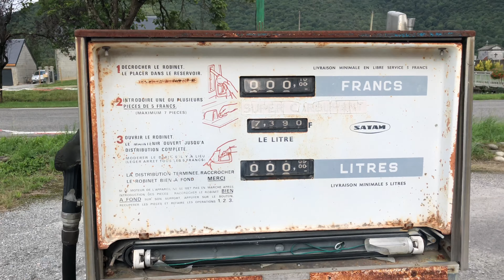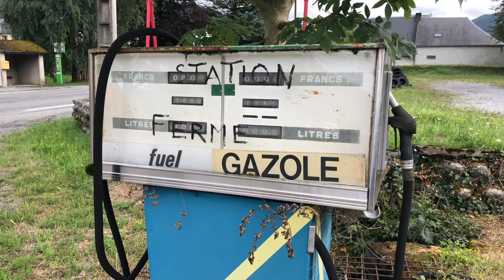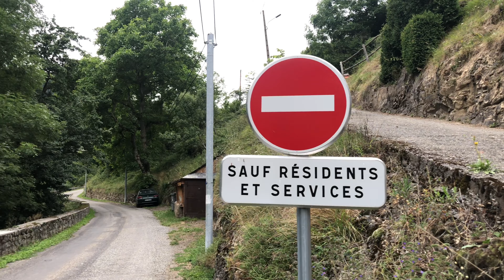Día 11, de Saint Gaudens a Ardengost, viajando por los Pirineos en moto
Esta es la historia de un viaje personal por los Pirineos, en moto, acampando al aire libre la mayoría de las noches. He tratado principalmente de mostrar paisajes y la pequeña experiencia del viaje. Viajo en una motocicleta BMW GS 650 F, es una moto del año 2002 que he comprado hace unos meses en Polonia. Mi objetivo es llevarla a Tenerife, mi lugar de origen, pero en medio he aprovechado para realizar este viaje. Mi objetivo es hacer una media de 100 kms al día o menos, ir recorriendo lugares seleccionados de recomendaciones de páginas webs sobre pueblos, valles, puertos de montaña… Normalmente me ducho y aseo en algún camping pero suelo dormir en el campo, lo que como generalmente lo compro en supermercados y mercadillos y de vez en cuando voy a cafeterías para comer algo caliente y tomar café. Espero que te guste el vídeo y veas el resto de vídeos del viaje. No olvides suscribirte a mi canal para que te lleguen avisos sobre otros vídeos y por favor dale un me gusta el vídeo para que el canal gane en importancia y a mí me resulta más atractivo seguir haciendo vídeos.